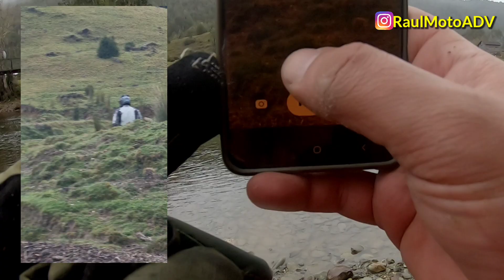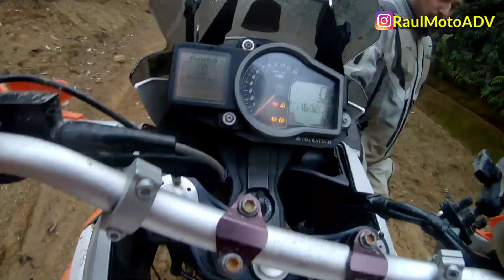River Crossing goes wrong KTM 1190 R and Yamaha T7 Adventure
Vadeo de río no resulta del todo bien, logramos resolver la situación, pero el camino nos impide avanzar... KTM 1190 R ADV y Yamaha T 7 rodando por la puerta de entrada a la Patagonia chilena. Si te gustó el video, por favor dedo arriba y subscribirse.